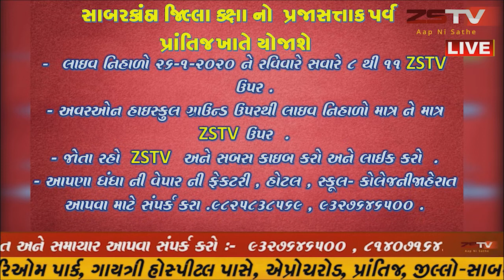હળવદ ના ચરાડવા ગામે એસ.એસ. ગુરૂકુલમાંથી રૂ.૧ ૭૧લાખની ચોરી //ZSTVNEWS.//